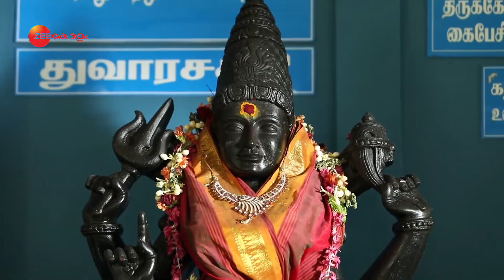Aranee Sundari - Ep - 315 - Best Scene - Shree Kumar, Nakshatra, Chaitra Reddy - Zee Keralam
Aranee Sundari is a dubbed Malayalam thriller drama television series. The story revolves around Mutharasan, son of a landlord, whose step-mother Neelambari kills his wife Chaitra and wants to acquire all the property. Mutharasan is an obedient son who is unaware of Neelambari’s evil plans. How will Mutharasan realise the truth?